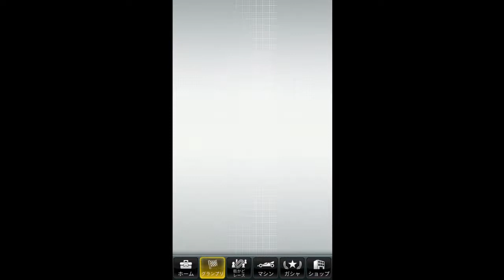迷你四驅超速大賽-ミニ四駆超速グランプリ-EX Vol.23 1週目